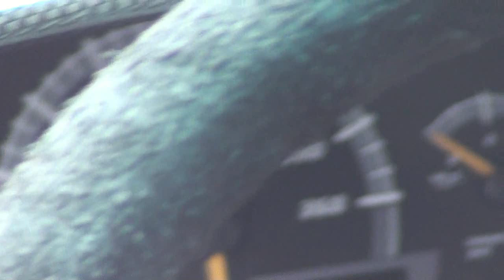White Lamborghini LP670-4 SuperVeloce Start Up!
While I was at the official presentation in rome of the lamborghini aventador lp700-4, I recorded some details of the lamborghini lp670-4 sv, you can also listen a start up! Enjoy!!!